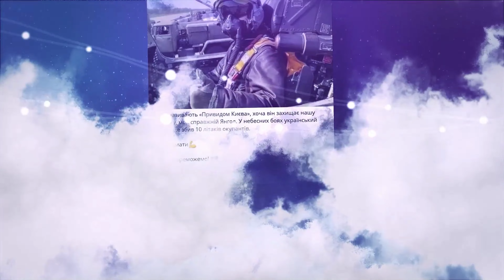Андрій Князь - Пісні народженні війною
Все буде Україна - сл. і муз. Ростислав Радишевський
Вперед українці - сл. Вадима Крищенка, муз. Володимира Домшинського
Молитва за Україну - сл. і муз. Ростислав Радишевський
Степом (Спогад про батька) - сл. і муз. Ростислав Радишевський
Не буває чужих дітей - сл. і муз. Андрій Фурдичко (Андрій Князь)
"Команда А" Андрій Князь, Андріана, Авіатор, Андрій Заліско - Москаляку на гіляку - сл. і муз. Олексій Малахов
Все буде Україна (West Junior remix) - сл. і муз.: Ростислав Радишевський